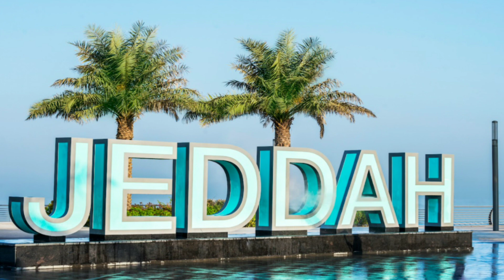सऊदी अरब के 5 खूबसूरत शहर | 5 most beautiful cities in saudi arabia in Hindi 2023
Doston aaj ki is video mein Maine Saudi Arab ke 5 Khubsurat shahron ke bare mein bataya hai. Jo nimnalikhit Hain.
1. Riyadh – The Capital City of Saudi Arabia
2. Makkah – The Holiest Islamic City in the World
3. Madinah – Home to Masjid An-Nabawi
4. Jeddah – Truly a cosmopolitan delight
5. Dammam – The Commercial Hub of KSA

Your Queries -
सऊदी अरब का खूबसूरत शहर कौन सा है
सऊदी अरब में रहने के लिए सबसे अच्छी जगह कौन सी है

दोस्तों अगर आपको यह वीडियो अच्छा लगे तो वीडियो को :
 L-I-K-E
S-H-A-R-E
S-U-B-S-C-R-I-B-E कर देना !!